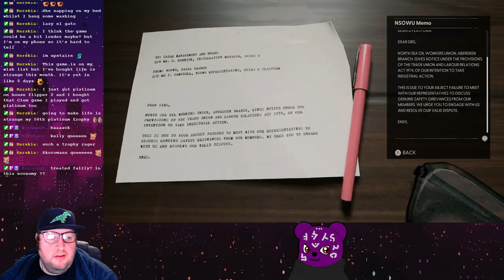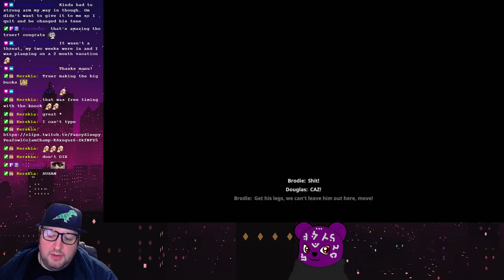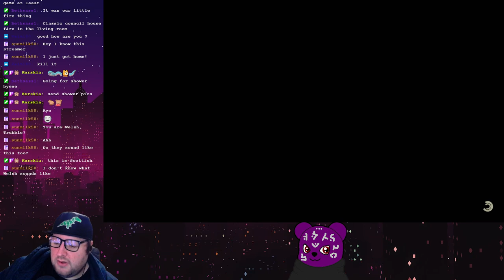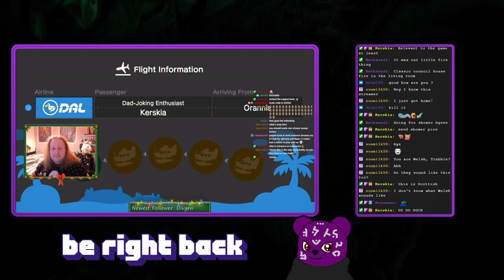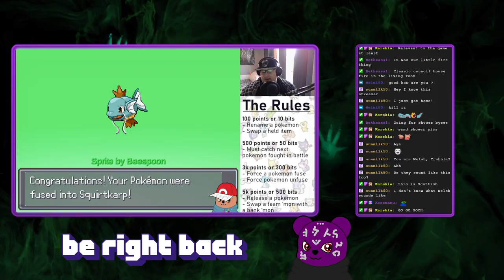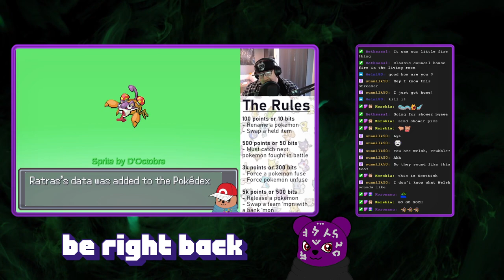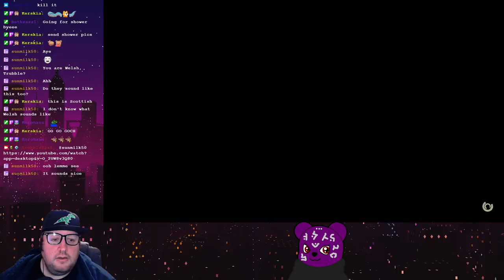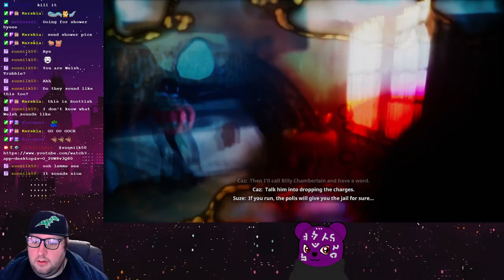Still Wakes the Deep - THE RETURN! I'M BACK! It's time for scary game and story time! (Part 1)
I'M BACK!
After a long hospital stay I'm now home and recovered enough to stream again. Just in time for scary games so we're playing one I've been looking forward to for a while!